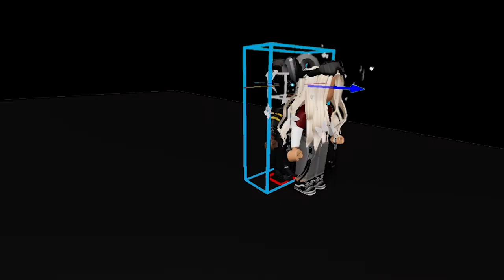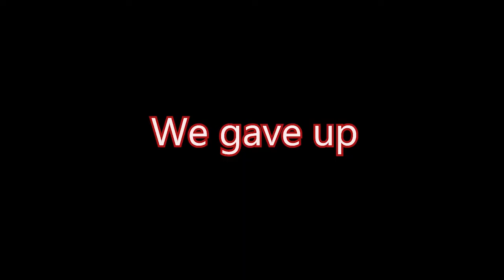BREAKING INTO HOUSES IN BLOXBURG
breaking into houses on bloxburg with idiots